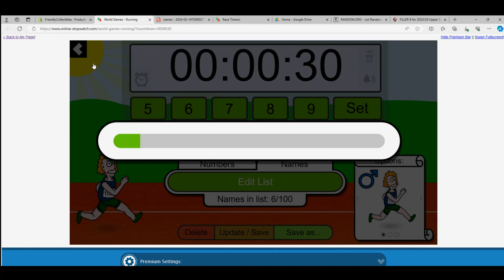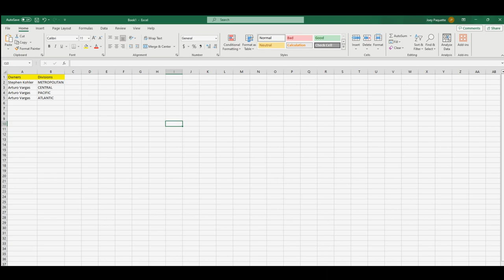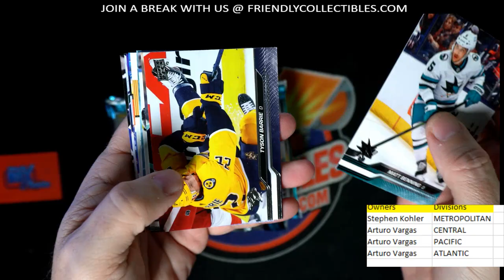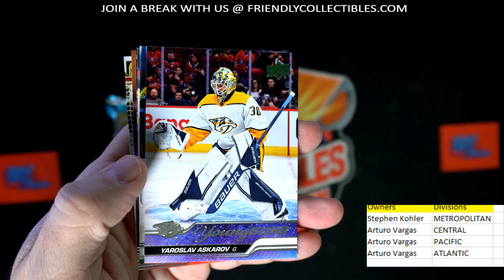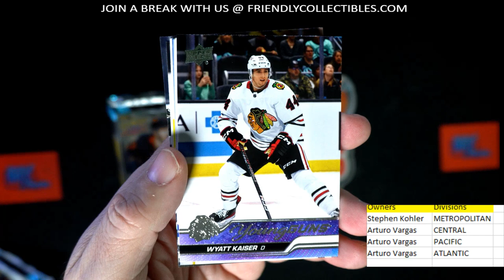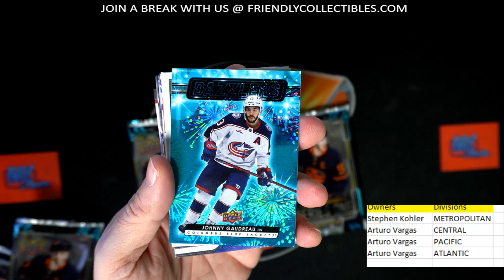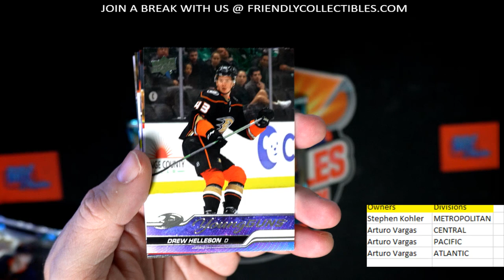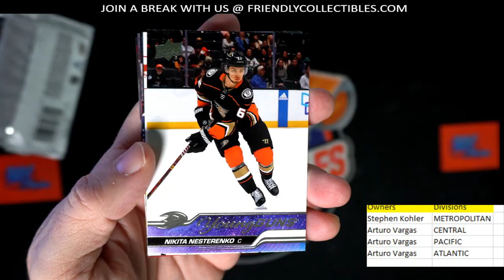202324 Upper Deck Series 1 Hockey Hobby ID 23UDSER1313